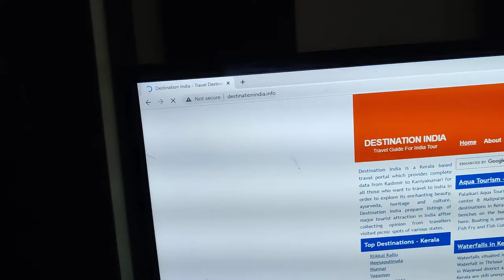How do I refresh my computer using keyboard shortcut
How do I refresh my computer using keyboard shortcut in Windows 10.
Press Ctrl & R key at the same time or press F5 key.